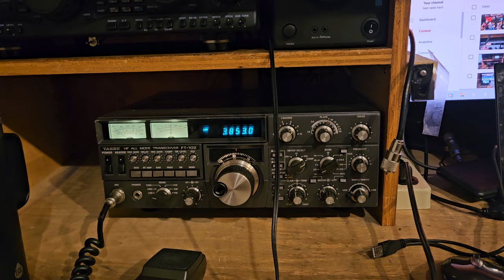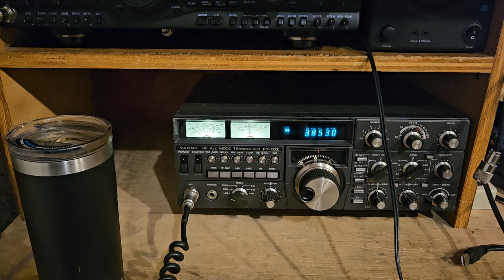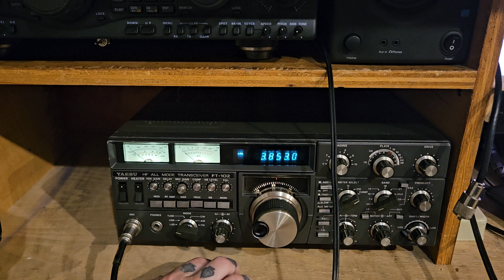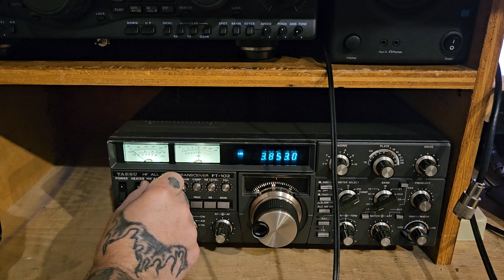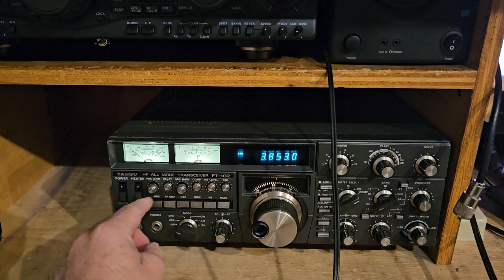This video will offend someone im sure. 80m ham radio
IM SURE SOMEONE WILL BE OFENDED HERE.
HERES THE DEAL AS PEOPLE WE SHOULD ALL HAVE THE RIGHT TO SAY HOW WE FEEL AND THINK. AND IF OTHERS DONT LIKE THAT THEN THEY SOULD JUST MOVE ON.
WE DONT NEED TO RAISE A FUSS AND CRY AND CANCEL PEOPLE OR POST INSULTS OR WHAT NOT.
IT CLEAR WE ALL STAND ON DIFFERENT  GROUND AND AS PEOPLE  CANNOT GET ALONG. LOOK AT THE WORLD 🌎.  ITS OBVIOUS.
IF YOU DONT LIKE WHAT I HAVE TO SAY OR SHARE JUST GO KICK ROCKS AND DO SOMETHING ELSE WITH YOUR TIME. ITS NOT MEANT TO OFFEND ANYONE SO DONT TAKE IT PERSONALLY.
73 AND GOD BLESS YOU ALL.